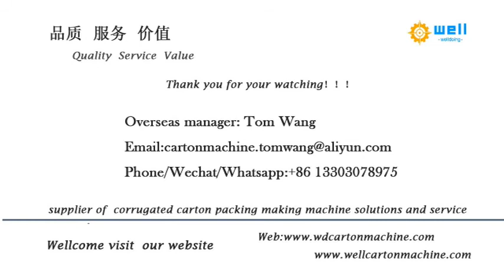Welldoing semi automatic flexo printer slotter die cutter machine